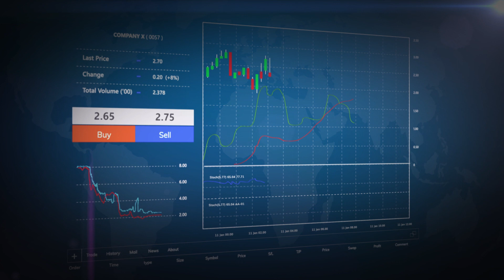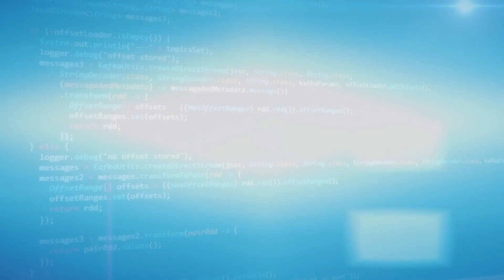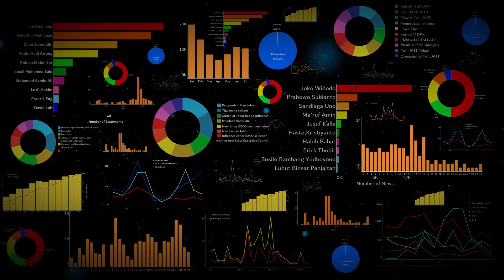eBdesk Corporate Profile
After years of experiences in information management implementation, eBdesk is transforming the vision of the company to the research area. Artificial Intelligence (AI) is the choice for the research focus. The company has a strong belief that there are huge opportunities for exploration in artificial intelligence.